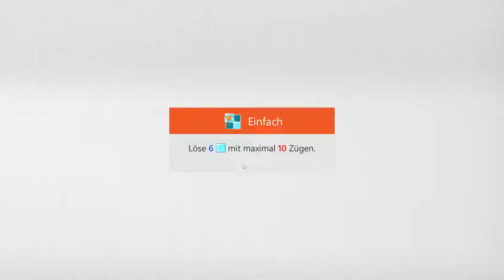Sudoku Ice Breaker - Easy | Feb 3, 2022 | Goal: Clear 6 ice blocks in no more than 10 moves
Sudoku Ice Breaker - Easy | Feb 3, 2022 | Solution for Microsoft Sudoku Daily Challenges
Sudoku Eisbrecher - Einfach | 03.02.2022 | Aufgabe: Löse 6 Eisblöcke mit maximal 10 Zügen
Sudoku Eisbrecher - Einfach | 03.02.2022 | Lösung für Microsoft Sudoku täg. Herausforderung